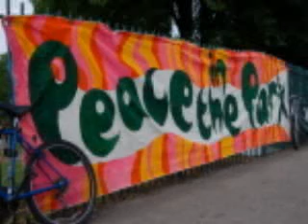Introducing Poetry Life and Times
Poetry Life and Times was founded 8 years ago and continues thriving as a poetry magazine.

Non for profit, free site for poets' display.